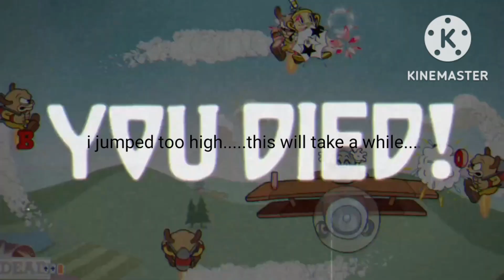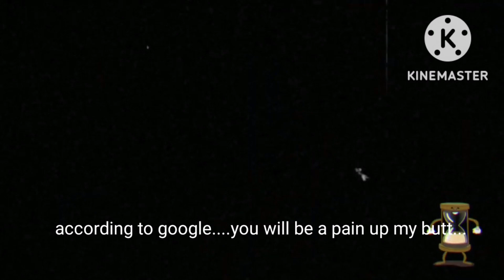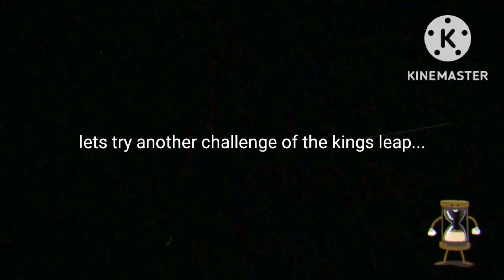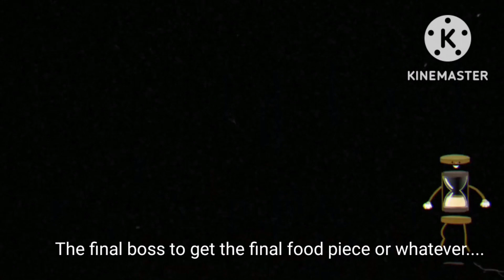Flipping My Screen Is Torture - Coolgamer Sucks At Cuphead DLC Part 2